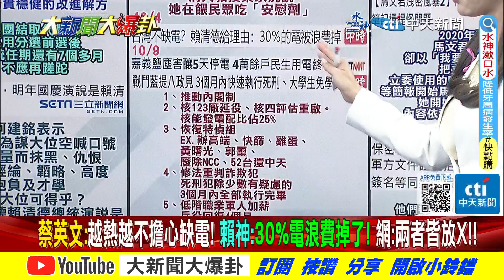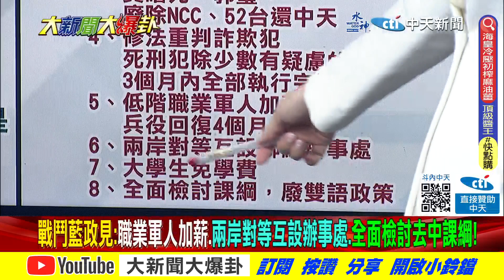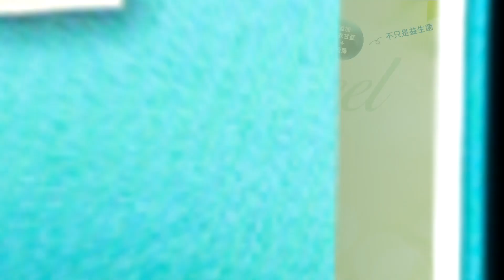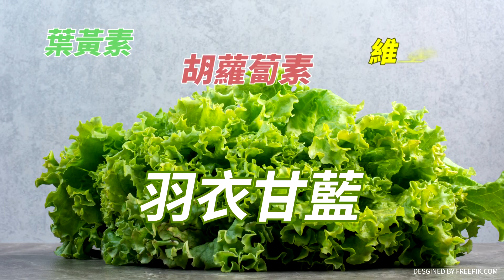【大新聞大爆卦】團體戰!蔡國慶宣:越熱越不缺電!戰鬥藍代侯提政見 寒冰:史上首見! 精華版2@中天新聞CtiNews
⭐️李珮瑄推薦代碼:ct593

《精彩回顧》
⭐️韓國瑜出手揪合侯柯郭三人響應!白派黃珊珊對金小刀談藍白合作!馬英九口誤下賤民進黨網讚事實!中研院研發AI答國慶日10/1?
⭐️侯柯通話商藍白合!韓國瑜桶箍倫過關?陸對台貿易壁壘調查延至明年1/12擋綠提款!吳子嘉爆潛艦國造洩密案是綠破口!再爆燒蔡賴?寒冰警關係人半夜約局別去好保命
⭐️賴飆國罵蘇貞昌讚有人性!?賴放任網軍圍剿女大生報老鼠冤?鄭文燦被爆施壓媒體下架侯諷門神廣告!好油律師曾幫李佳芬打官司綠影射韓國瑜操控?侯柯藍白合SOP有共識?
⭐️郭璽賣軍火變賣餃子綠叫他裝瘋?Linbay回台筆電.手機丟國外幫誰做斷點?美豬洗產地網諷陳時中要吃到不容易但我吃到了!女大生嗆賴弊案多不正常被塔綠班出征!
⭐️韓國瑜合體侯友宜 戰鬥藍大軍啟動!金小刀單挑鄭文燦斷賴後援部隊!賴神有臉哭藍擋軍購美潛艦!忘李敖大師諷綠當看門狗還要自己付錢!